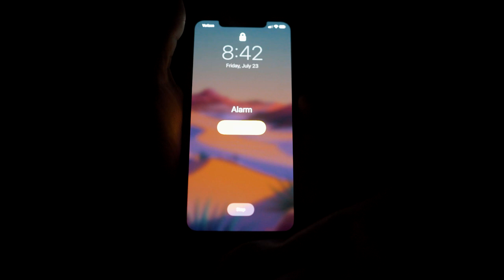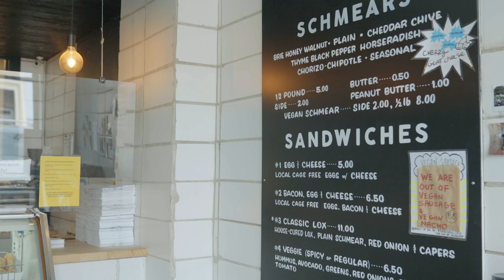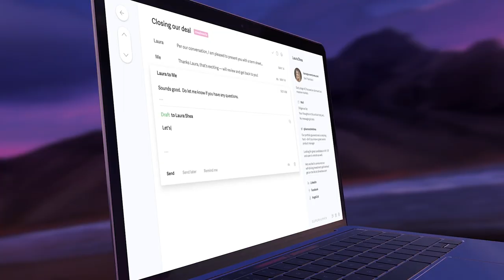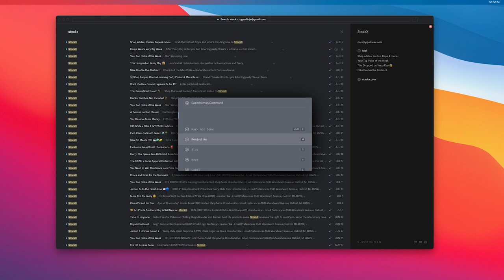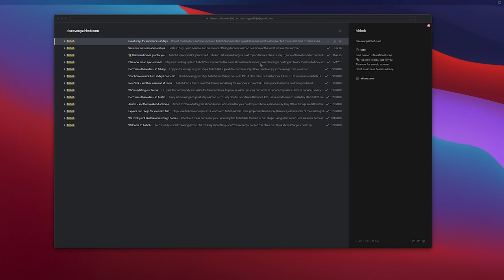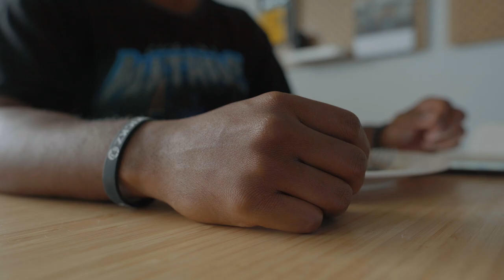a day in the life of a software engineer working remotely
A realistic day in the life of a remote software engineer.

Updated Desk Setup & Laptop 2021